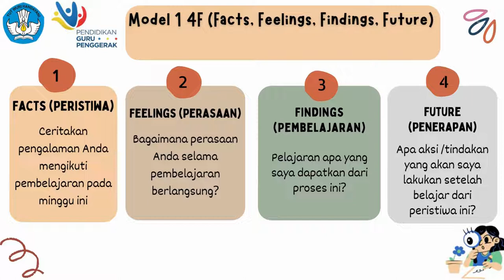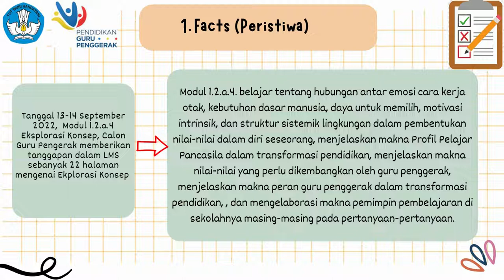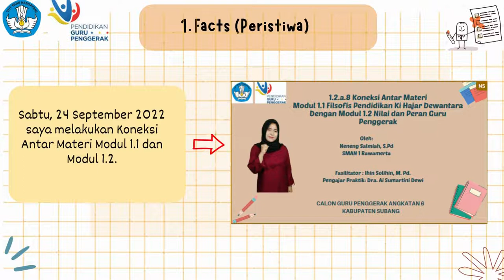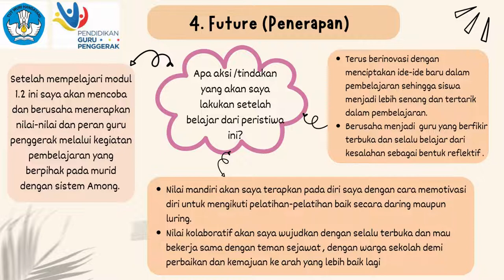Jurnal Refleksi Dwi Mingguan Modul 1.2 | Neneng Salmiah